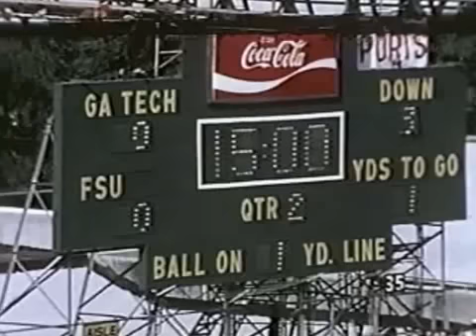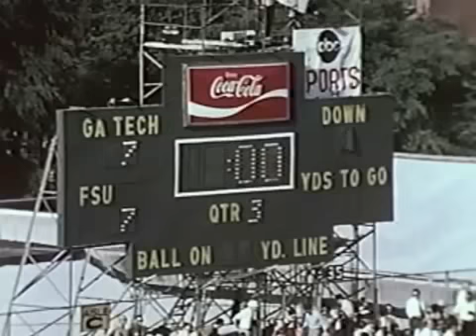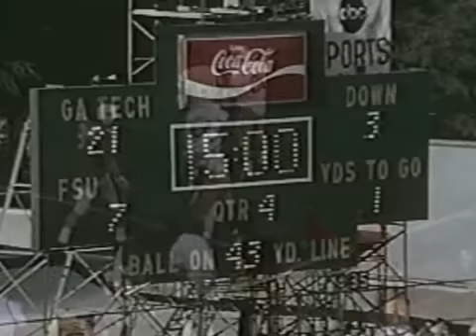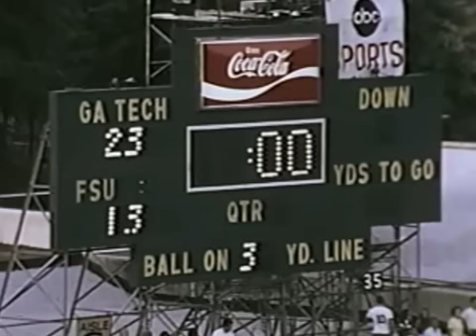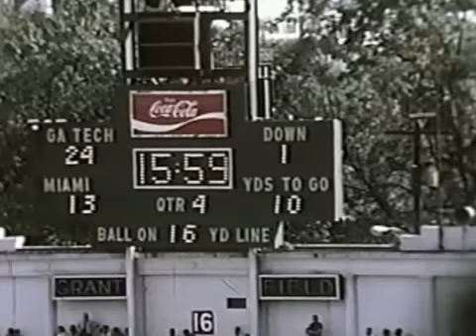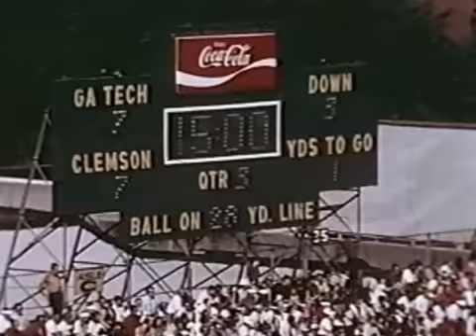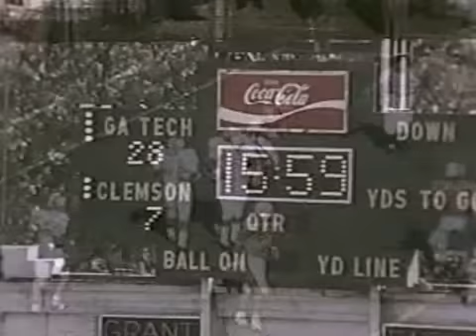1970 GT Football Highlights #1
Georgia Tech Yellow Jackets Football